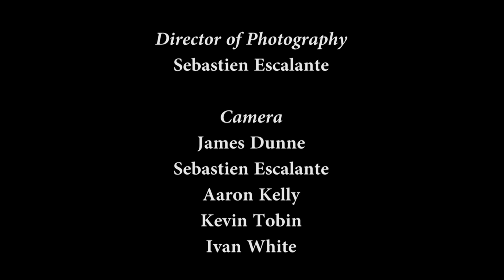The Fairy Bush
Ireland is an island of mythical beauty, mystical landscapes and magical stories. THE FAIRY BUSH shows the respect that the Irish traditionally had for the fairies and the dangers of interfering with old fairy bushes. The story is told by Eddie Lenihan, one of Ireland's best loved traditional story-tellers. It's an enchanting encounter as audiences experience a story telling tradition thousands of years in the making.